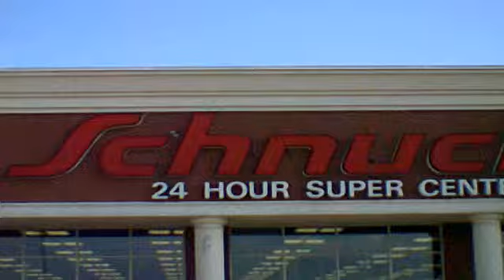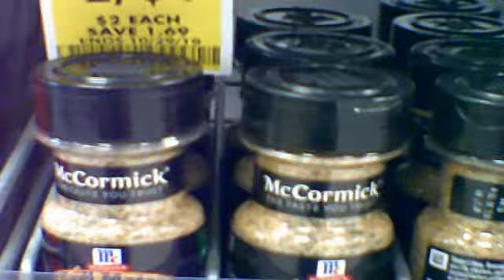DOWN TOWN ST LOUIS SCHNUCKS STORE PRO EDIT VIDEO 2019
LIKE AND SUBSRIBE EDIT BY EJ FROM EJS VEGETABLE STAND PRO EDIT VIDEO 2019